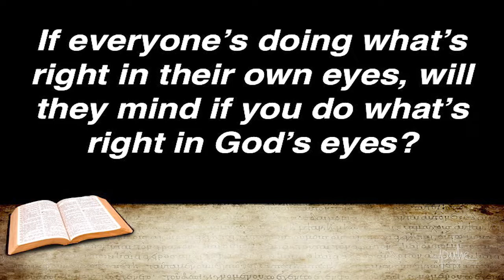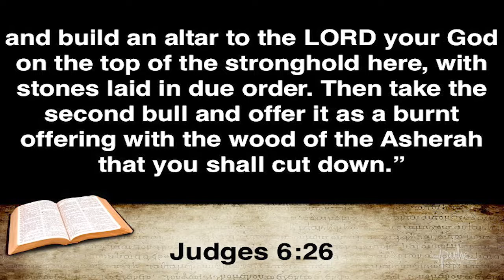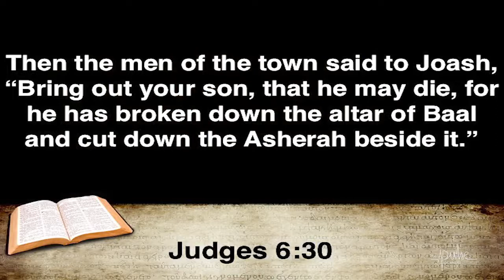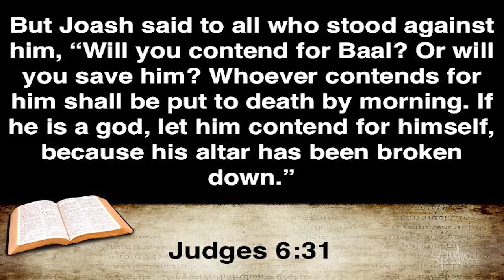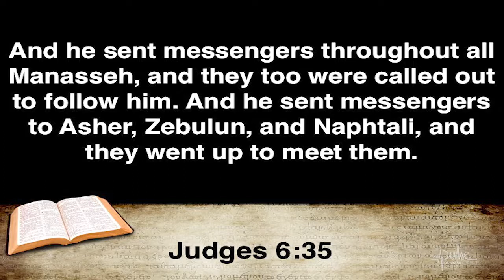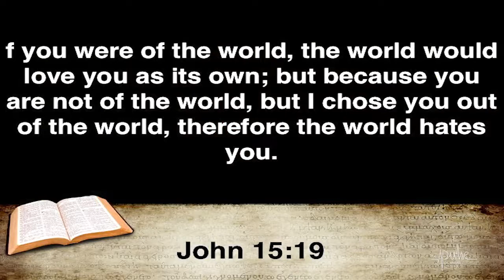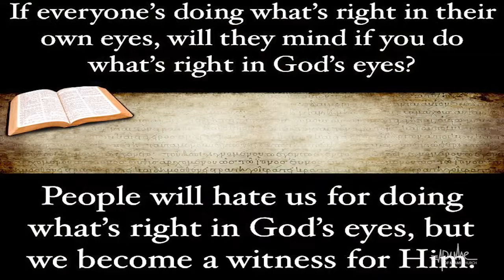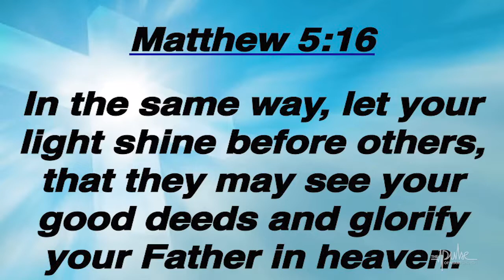If everyone's doing what's right in their eyes, will they mind if you do what's right in God's eyes?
Everyone did what was right in their own eyes:
If everyone's doing what's right in their own eyes will they mind if you do what's right in God's eyes?
Judges 6:24-40
John 15:18-20, 15:23, 15:26-27
Memorization verse: Matthew 5:16